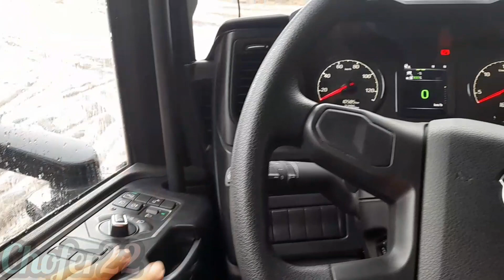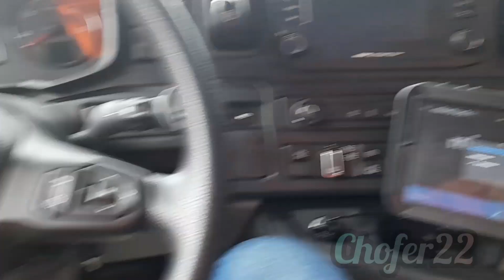Telemetria? oque é? e como funciona?? a camera que evita muitos acidentes .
essa telemetria é muito  boa ajuda bastante, quem ver o que ela grava principalmente  na hora do sono fica assustado.